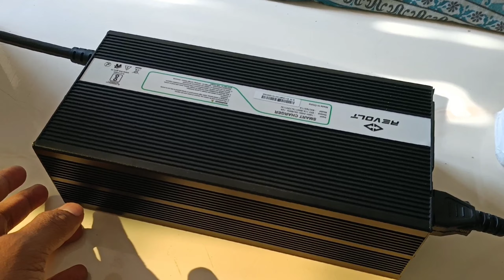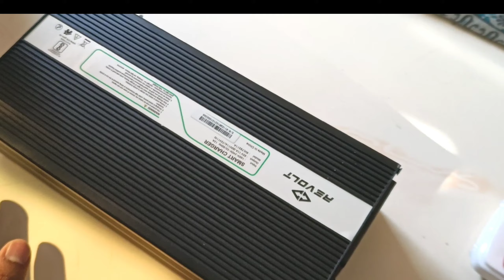Revolt RV400 Charging Tutorial | How To Charge Revolt RV400 at Home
So Hey Guys in This Video I have Shown You Revolt RV400 Charging Tutorial | How To Charge Revolt RV400 at Home So Those who already booked this bike and those who are planing do Watch This Video Till The End It Will Definitely Help You

Other Revolt Rv400 Video's

So Guys If you found our video useful do like share subscribe to our channel it really helps a lot and don't forget to press the bell icon so you never Miss amazing future videos from let's talk about Automobiles

Jai Hind 🇮🇳🔥
Vande Matram 🔥🔥